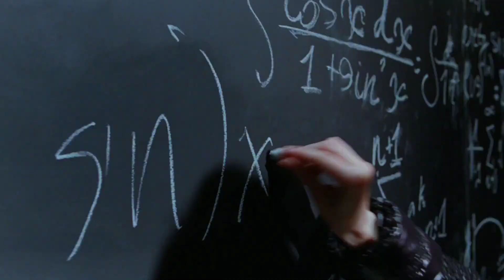Millie Bobby Brown - A Genius 💜